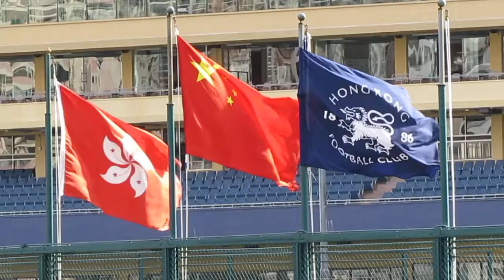香港國旗法實施檢閱(2014.8.10.)~港會足球塲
兩個特別行政區區旗的規範使用方法，規定國旗和區旗同時升掛、懸掛、使用時，國旗應大於區旗，國旗應置於中心、較高或者突出的位置，以旗幟正面面向觀眾為基準，國旗應在右、區旗應在左